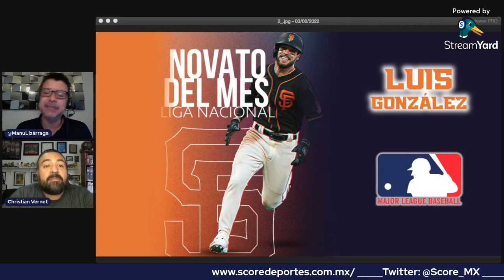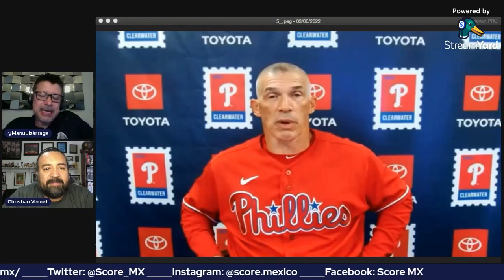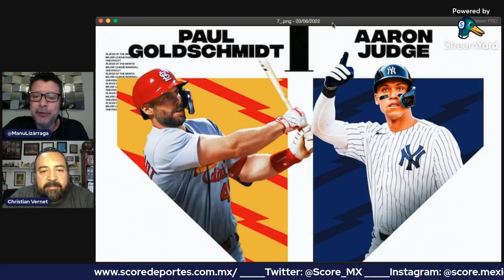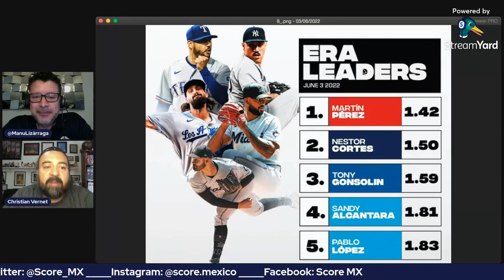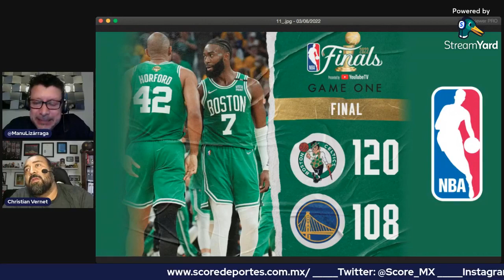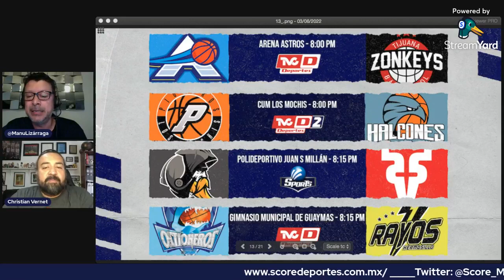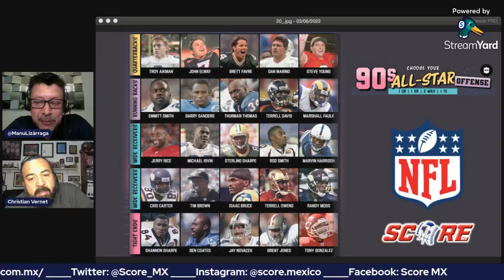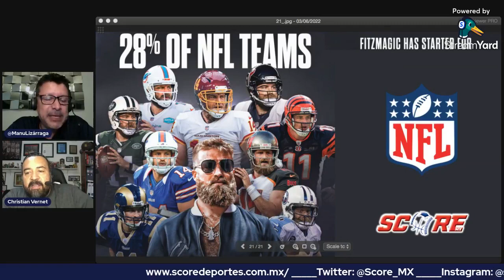FM SCORE EN CASA (Viernes 3 de junio)